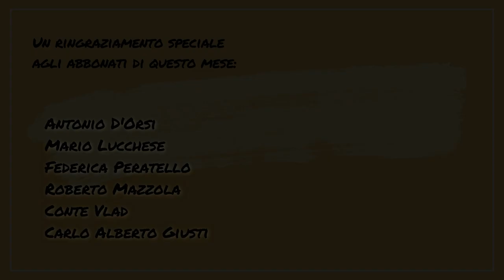Intervista a MaxDMCrafting dalla fiera del gioco di Play Modena 2021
Di giorno ricercatore in Università, di sera musicista e di notte...crea fantastici mondi in miniatura! Tutto questo è Massimiliano Legnaro, in arte MaxDmCrafting, il canale di crafting italiano di riferimento per tutti gli appassionati di modellismo e giochi di ruolo!

In questa intervista conosceremo la sua visione riguardo il crafting ed il modellismo in generale, discuteremo di MFA e di come le creazioni di Max si sposano perfettamente con questa tipologia di modellismo, ed inoltre parleremo del gruppo dei Minimondi di Capochino e dei ragazzi del Bivacco Vicenza, con cui abbiamo un po' di progetti di collaborazione per il prossimo futuro.

Venite anche voi a conoscere il mitico MaxDmCrafting!

Entrate anche voi a far parte del miglior gruppo di modellismo fantasy presente in Italia, iscrivendovi al forum dei Minimondi:

🔗LINK RAPIDI:
01:10 Presentazione di Max
04:06 Merchant House
10:10 MFA: l dettagli tipici del fantasy
14:08 White Rock Castle: cosa deve avere un modello fantasy per essere parte di una storia
15:20 Un breve anedotto
17:38 Saluti finali

💎Da oggi puoi supportare attivamente il canale con una donazione minima di 1,99 al mese. Se ti piace il mio lavoro, questo è il modo migliore per supportarmi ;)